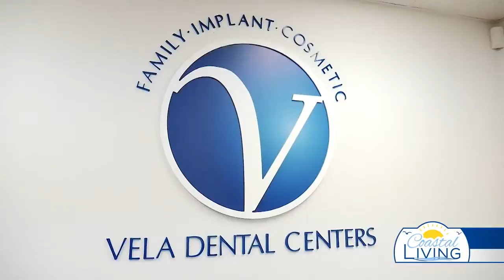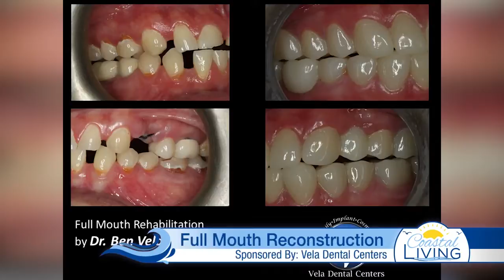SPONSORED: Getting the perfect smile with dental reconstruction